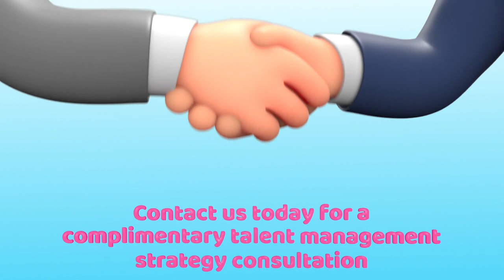SearchPath HCareEXEC: Talent Management Services for Healthcare